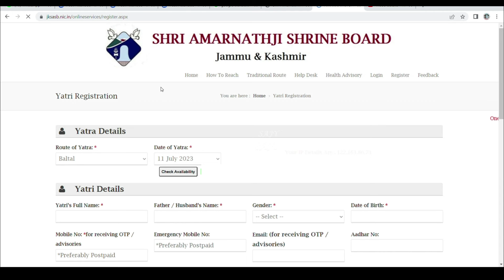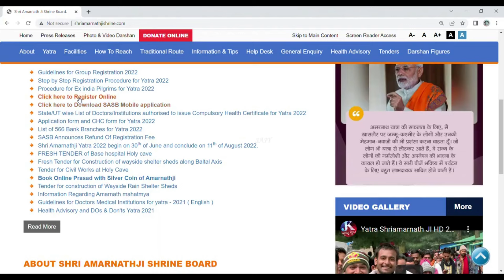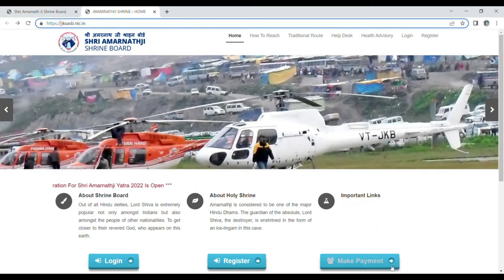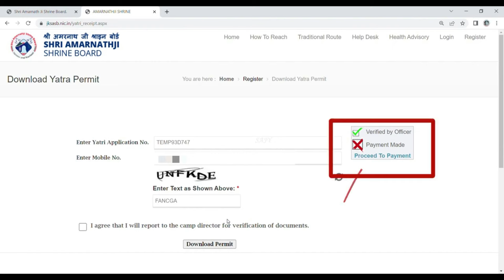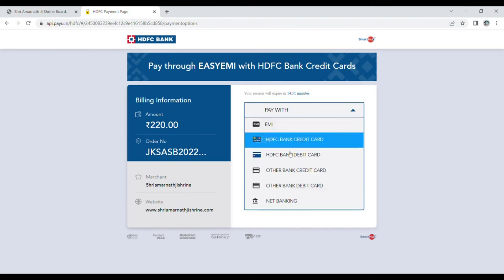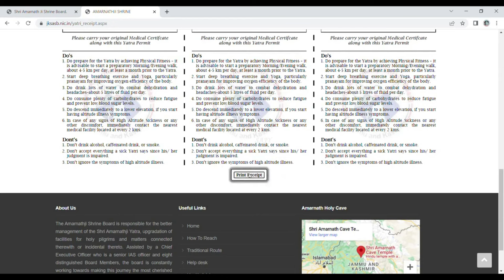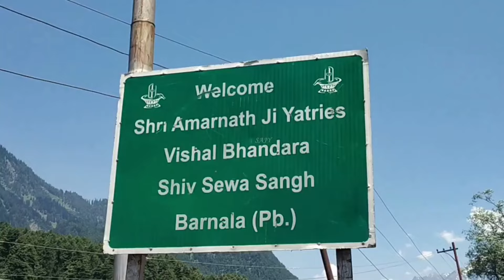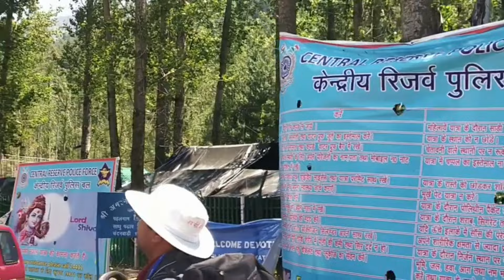Shri Amarnath Ji Yatra 2024 :पेमेंट कर कैसे करें यात्रापरमिट डाउनलोड Step By Step Complete Procedure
Shri Amarnath Ji Yatra 2024 :पेमेंट कर कैसे करें यात्रापरमिट डाउनलोड Step By Step Complete Procedure | Amarnath Yatra 2024